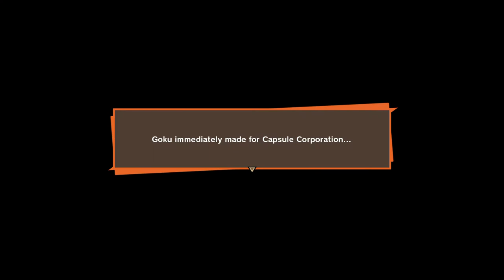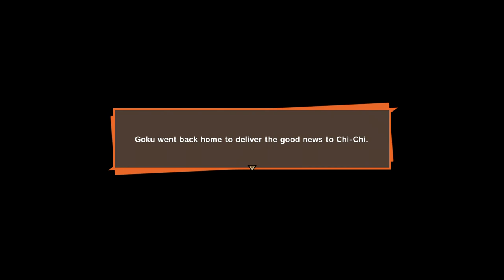DRAGON BALL Z: KAKAROT PART 44 - "On the Hunt for the Androids"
Trunks Saga - Goku's Ordeal